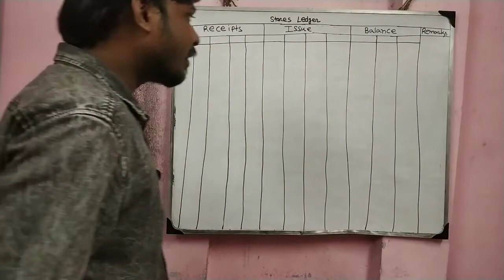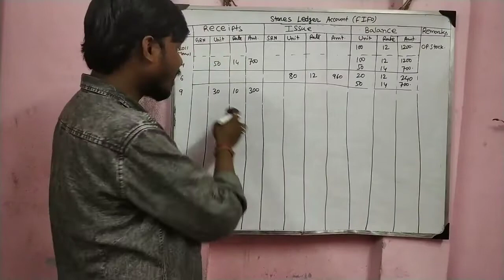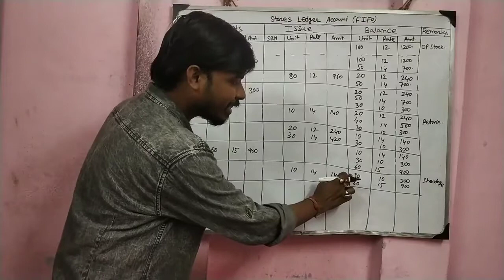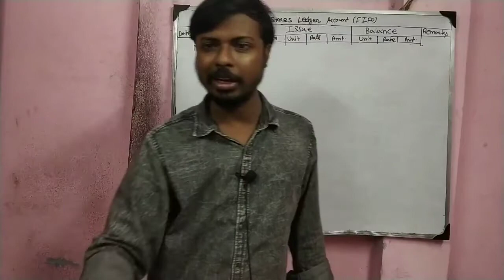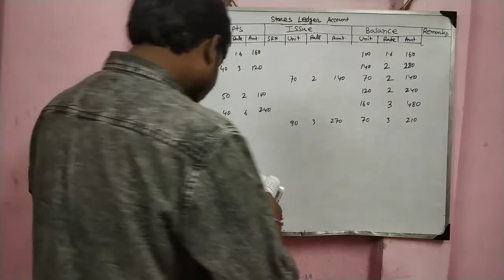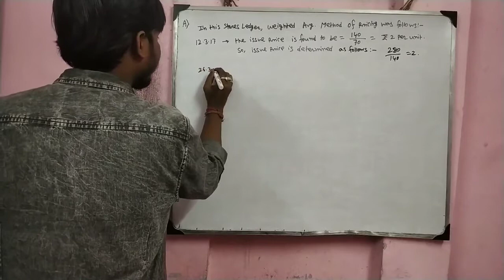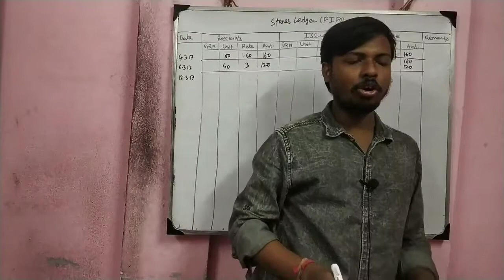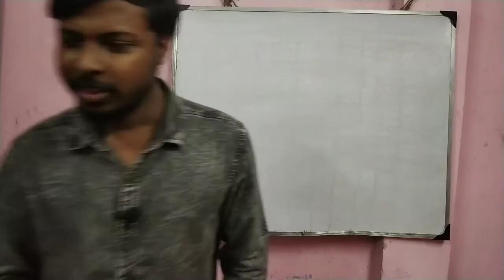Day-3|| Inventory Valuation ||Introduction ||FIFO & LIFO || Stores Ledger || Class-11 2nd Sem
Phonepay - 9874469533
[Every contribution is helpful] Thanks & All the Best
Commerceguide
Commerceguide
Commerceguideprabir